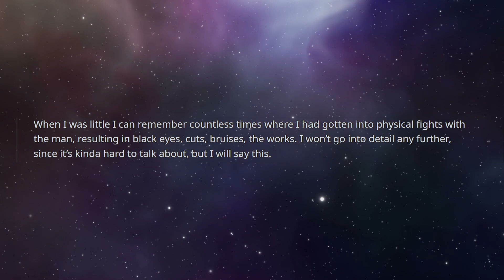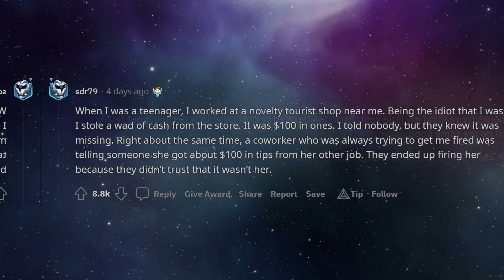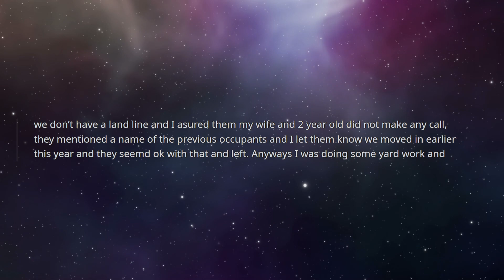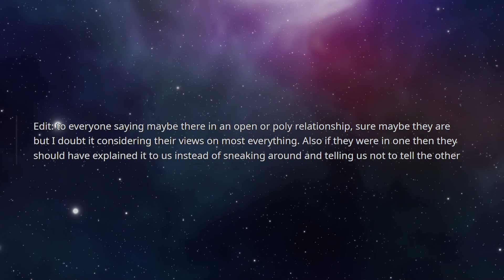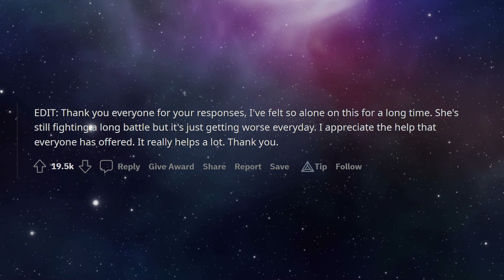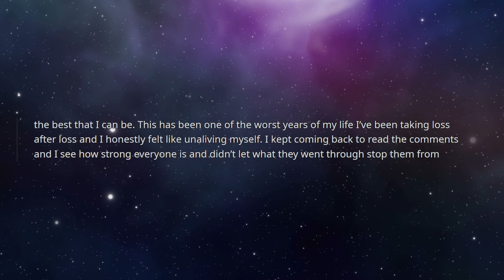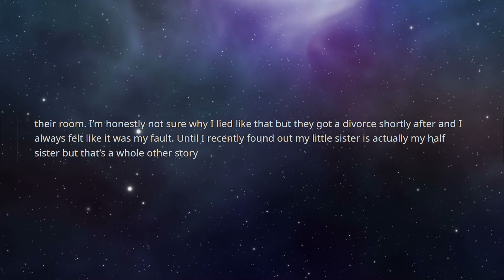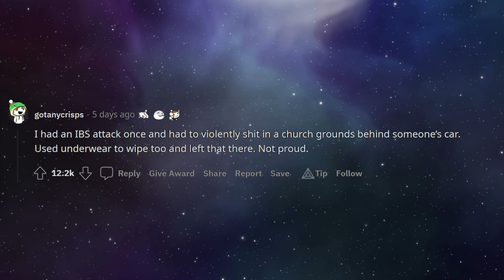What dark secret are you hiding from everyone? | r/AskReddit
Hey, glad you decided to have a break. Listen to these newest top stories from r/AskReddit!
Redditors are answering the question "What dark secret are you hiding from everyone?" Get ready to delve into the deepest corners of people's minds and find out their secrets. Do you have similar stories? Don't be shy and share them in the comments!

Thumbnail photo by Naomi Suzuki on Unsplash
B Roll provided by Videezy.com